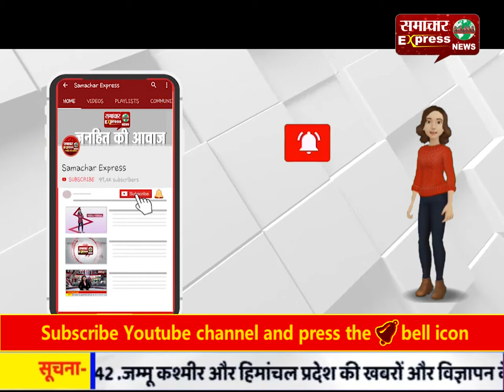छत्तीसगढ़ में मुख्यमंत्री ने किया राजीव गांधी किसान न्याय योजना का शुभारंभ